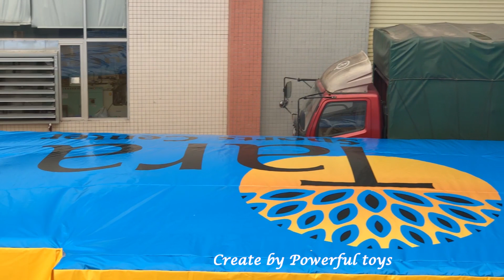11 years manufacturer Professional production china factory
Sales manager: David
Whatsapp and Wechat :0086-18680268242